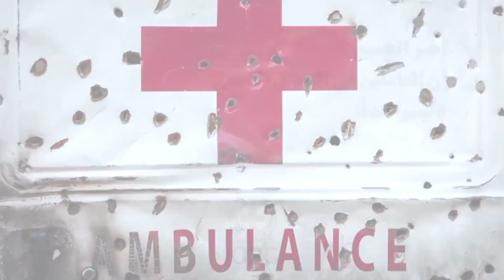فضائية النجاح - هوانا الوطن - حماية المهمات والطواقم الطبية في الصليب الاحمر ..